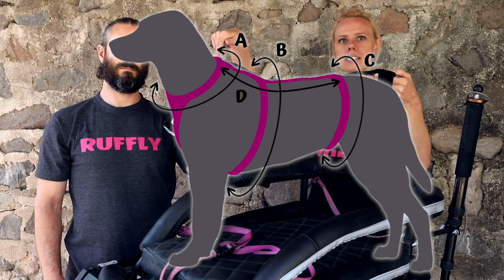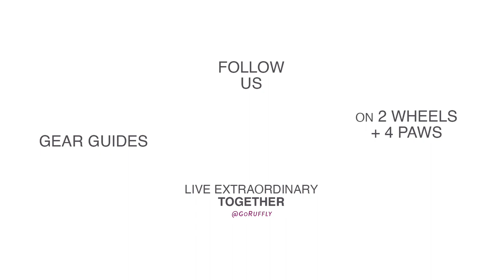Strap your dog safely into their motorcycle dog carrier! K9 MOTO HARNESS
The K9 Moto Harness is for securing your medium or large dog into their K9 Moto Cockpit motorcycle dog carrier to ride safely as your pillion.

Custom-sized and available in two unique designs and seven distinctive colors.

We want you to share the thrill of the ride together. That’s why RUFFLY builds motorcycle dog carriers and accessories that let you ride with your big dog so that it’s safe, looks great, and feels natural.